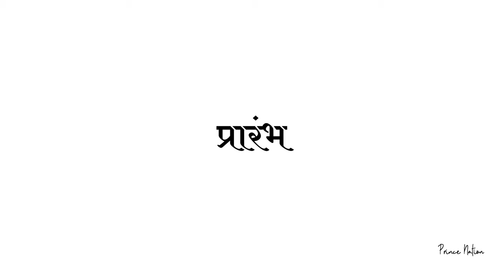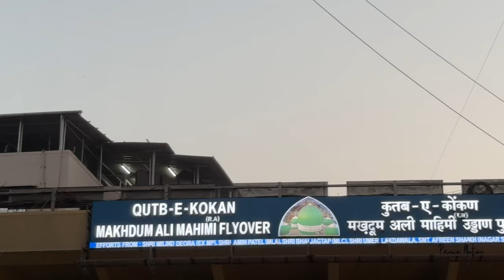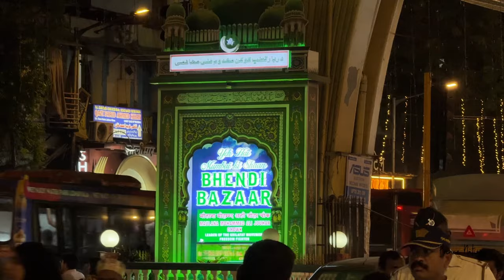Mohammad Ali Road Mumbai Minara Masjid 🕌 | Indian Street Food | Ramadan Iftari | Mumbai Local Train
Today We Went For Iftar At Minara Masjid Mohammad Ali Road which is one the famous place for street food and starter Items Specially Nalli Nihari And Noorani milkshakes and much more. I had travel from sion to masjid station in the evening by Mumbai local Train after one year i had shared my experience of mumbai local train how used to travel during college days. i really enjoyed while travelling those wind breeze track sounds and views nostalgic. i break down the fast at zakir ya  masjid which is near by JJ flyover Opened my fast some dates and water after we went Mohammad Ali Road , Minara Masjid by 5 mins of walking from masjid station But unfortunately i didn’t like the taste because of i had been eating long time since my childhood and i don’t like crowd area so i went another Store at Pydhonie Nawab to try my favourite club sandwich but my bad luck it was shutdown

Do Watch The Vlog And Be Part Of Prince Nation YouTube Family ❤️

itsprincenation

Thank you all for supporting my
content!🙏💕

Nationarmy